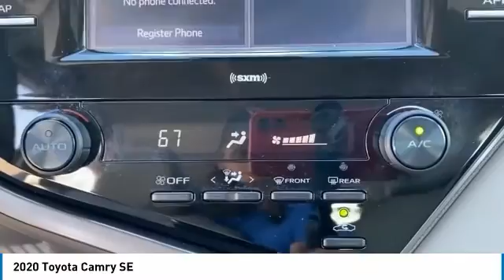2020 Toyota Camry Crossville, McMinnville,Nashville,Murfreesboro, Cookeville, TN Live 9535870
2020 Toyota Camry SE

Overdrive USA
1510 Interstate Drive

Certified. Gray 2020 Toyota Camry SE FWD 8-Speed Automatic 2.5L I4 DOHC 16V Ea10/Ash Cloth.brbrRecent Arrival! 28/39 City/Highway MPGbrbrToyota Certified Used Vehicles Details:brbr  * Warranty Deductible: $50br  * 160 Point Inspectionbr  * Roadside Assistancebr  * Limited Comprehensive Warranty: 12 Month/12,000 Mile (whichever comes first) from certified purchase date. Roadside Assistance for 1 Yearbr  * Powertrain Limited Warranty: 84 Month/100,000 Mile (whichever comes first) from TCUV purchase datebr  * Vehicle Historybr  * Transferable WarrantybrbrbrDon't miss your chance to SAVE HUGE $$ at Cumberland Auto Center!!